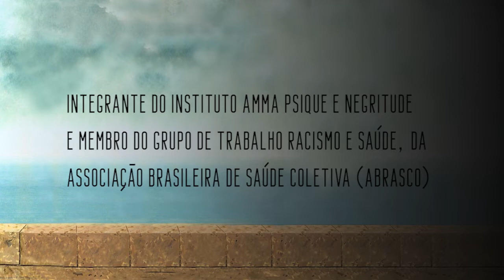Emiliano David: O conceito de quilombo no século XXI | É Preciso Falar Sobre Saúde Mental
Emiliano David é psicólogo, psicanalista, mestre em Psicologia Social e doutorando em Psicologia Social pela PUC-SP, integrante do AMMA Psique e Negritude e membro da Associação Brasileira de Saúde Coletiva (Abrasco).

Por meio da série "É Preciso Falar Sobre Saúde Mental", produzida pelo canal Inconsciente Coletivo, do Estadão, e pela Fundação Setubal, Emiliano delibera sobre o conceito de quilombo no século XXI e o aquilombamento das margens  de uma grande parcela da população brasileira.